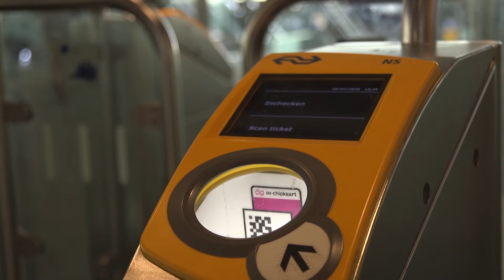Pilot 'Vader Onbekend'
In Nederland zijn er 40.000 kinderen met een anonieme donorvader. Deze documentaire brengt in beeld wat het betekent om een donorkind te zijn en wat zij kunnen doen om hun biologische vader te vinden.

De documentaire wordt gemaakt door freelance journalisten Willemijn de Koning en Jorinda Teeuwen. Met behulp van een crowdfundingactie op hopen we de financiën rond te krijgen.